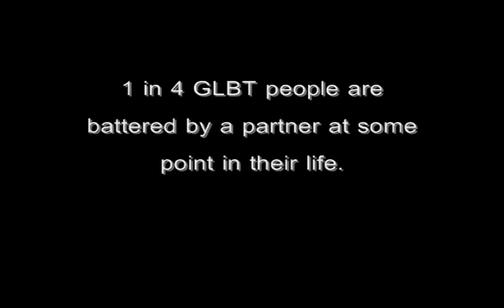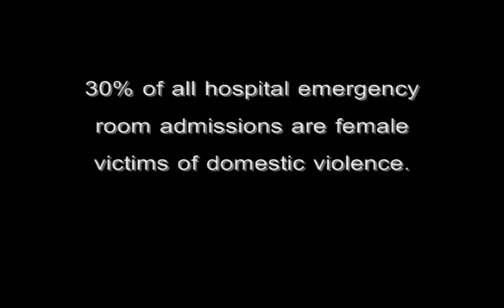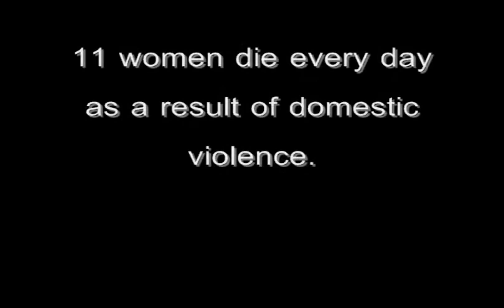Domestic Violence Transcends: Same-Sex Intimate Partner Violence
Domestic violence is not only a heterosexual problem. Same-sex couples have the same innocence of intimate partner violence as opposite-sex couples.

Interpretation allows the opportunity for same-sex couples to be excluded under the protection of domestic violence laws. This video was created in unison with a policy project that advocates for the explicit inclusion of same-sex couples in the family code in order to avoid INTERPRETATION.

If you would like more information regarding same-sex domestic violence please refer to the websites listed at the end of the video.